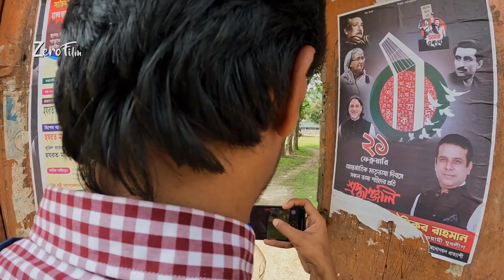কবি শামসুর রহমানের পৈত্রিক ভিটায় গিয়ে কি দেখলাম |Poet Shamsur Rahman’s House | Zero Film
শামসুর রাহমান (২৩ অক্টোবর ১৯২৯ - ১৭ আগস্ট ২০০৬) বাংলাদেশ ও আধুনিক বাংলা সাহিত্যের অন্যতম প্রধান কবি। জীবদ্দশাতেই তিনি বাংলাদেশের প্রধান কবি হিসেবে মর্যাদালাভ করেছিলেন। বিংশ শতাব্দীর দ্বিতীয় ভাগ, তথা পঞ্চাশের দশকে তিনি আধুনিক কবি হিসেবে বাংলা কবিতায় আবির্ভূত হন। এবং অল্প সময়ের ভেতরেই দুই বাংলায় ( তৎকালীন পূর্ব পাকিস্তান ও পশ্চিম বাংলায়) কবি হিসেবে পরিচিতি পান। আধুনিক কবিতার অনন্য পৃষ্ঠপোষক বুদ্ধদেব বসুর 'কবিতা' পত্রিকায় 'রূপালি স্নান' কবিতাটি প্রকাশিত হলে কবি হিসেবে শামসুর রাহমান সুধীজনের দৃষ্টিলাভ করেন । পরবর্তীতে উভয় বাংলাতেই তার শ্রেষ্ঠত্ব এবং জনপ্রিয়তা প্রতিষ্ঠিত হয়। তিনি নাগরিক কবি, তবে নিসর্গ তার কবিতায় খুব কম ছিল না। বাংলাদেশের স্বাধীনতা সংগ্রামের ওপর লিখিত তার দুটি কবিতা খুবই জনপ্রিয়। স্বাধীনতা যুদ্ধের সময় তিনি মজলুম আদিব (বিপন্ন লেখক) ছদ্মনামে কলকাতার বিখ্যাত দেশ ও অন্যান্য পত্রিকায় কবিতা লিখতেন। শামসুর রাহমানের ডাক নাম বাচ্চু।

কবি শামসুর রাহমানের জন্ম পুরনো ঢাকার মাহুতটুলি এলাকায় নানাবাড়িতে। বাবা মুখলেসুর রহমান চৌধুরী ও মা আমেনা বেগম। পৈতৃক বাড়ি নরসিংদী জেলার রায়পুরা থানার পাড়াতলী গ্রামে। কবি শামসুর রাহমান ১৩ জন ভাই-বোনের মধ্যে ছিলেন ৪র্থ। ১৯৪৫ সালে পুরনো ঢাকার পোগোজ স্কুল থেকে ম্যাট্রিকুলেশন পাশ করেন। ১৯৪৭ সালে ঢাকা ইন্টারমিডিয়েট কলেজ থেকে আইএ পাশ করেন। এরপর ঢাকা বিশ্ববিদ্যালয়ে ইংরেজি বিভাগে স্নাতক শ্রেণিতে ভর্তি হন এবং তিন বছর নিয়মিত ক্লাস করেন। কিন্তু শেষ পর্যন্ত আর মূল পরীক্ষা দেননি। ১৯৫৩ সালে পাস কোর্সে বিএ পাশ করে তিনি ইংরেজি সাহিত্যে এমএ (প্রিলিমিনারি) পরীক্ষায় দ্বিতীয় বিভাগে দ্বিতীয় স্থান অর্জন করলেও শেষ পর্বের পরীক্ষায় অংশগ্রহণ করেননি।

কবি শামসুর রাহমান ২০০৬ সালের ১৭ই আগস্ট বৃহস্পতিবার সন্ধ্যা ৬টা বেজে ৩৫ মিনিটে ঢাকায় বঙ্গবন্ধু শেখ মুজিব মেডিকেল বিশ্ববিদ্যালয়ে চিকিৎসাধীন অবস্থায় শেষ নিঃশ্বাস ত্যাগ করেন। তার ইচ্ছানুযায়ী ঢাকাস্থ বনানী কবরস্থানে, নিজ মায়ের কবরের পাশে তাকে সমাধিস্থ করা হয়।

All the scenes shown here are captured by Zero Film. No part of this video can be used anywhere without permission. If evidence is found that such has been done, appropriate action will be taken.